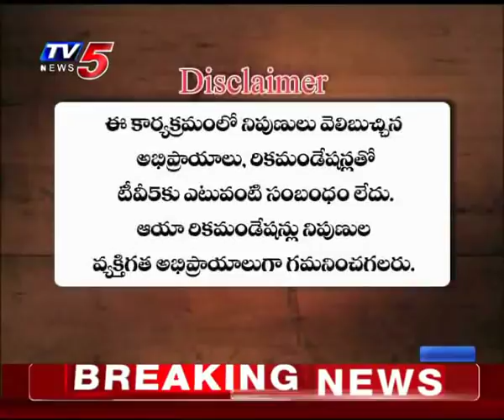18th March 2019 TV5 News Smart Investor